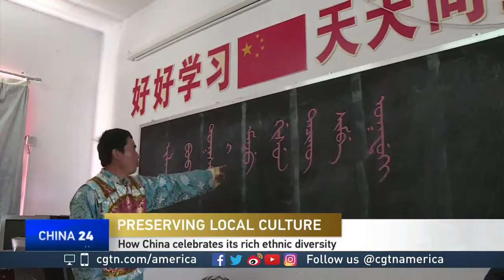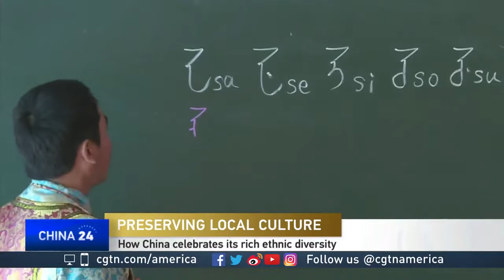Justin Jacobs discusses the importance of China's ethnic identities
CGTN's Mike Walter spoke to Justin Jacobs, who talked about the challenges in preserving China's cultural diversity. Jacobs is an associate professor of history at American University.